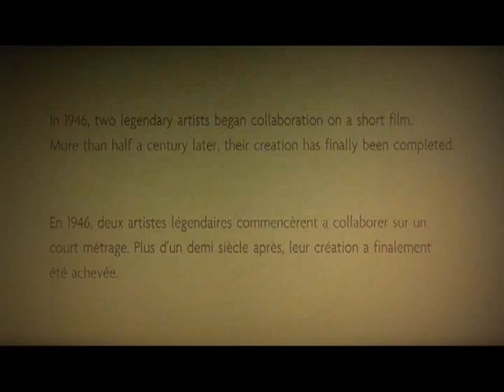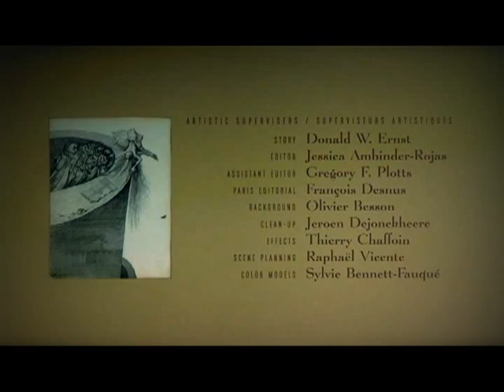Walt Disney's & Salvador Dali - Destino with Massive Attack - Dissolved Girl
While having a laugh with my friends, I decided to mash up Destino with whatever Massive Attack song they'd pick. It fit perfectly.